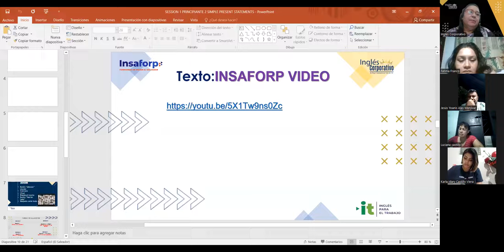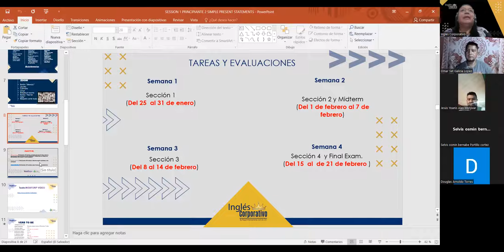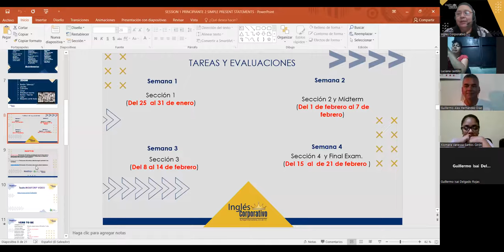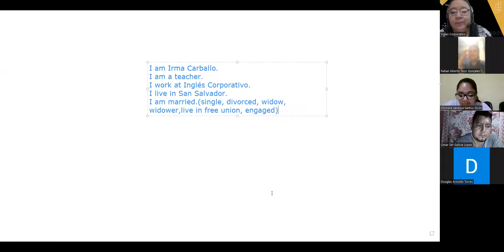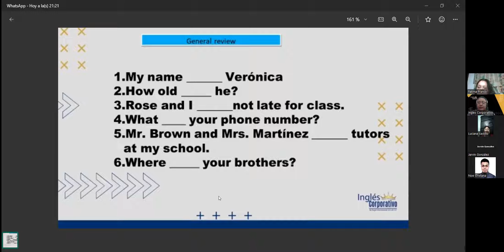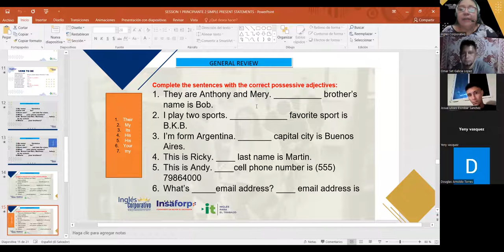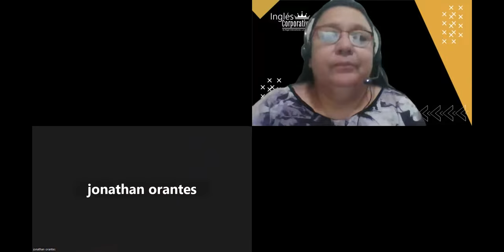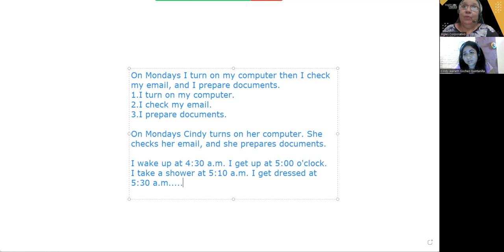SESION 1- 25-01-23 - 29750- 8048- 0004/2023- Carballo -Simple present statements